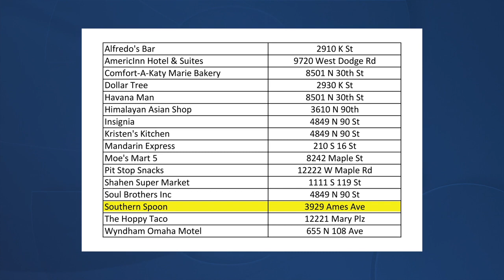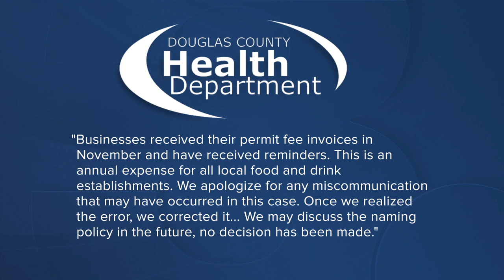Southern Spoon owner expresses the loss of business after miscommunication with the county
Southern Spoon business owner says after miscommunication with the county he hopes they find a better way to notify establishments when it comes to annual payment.